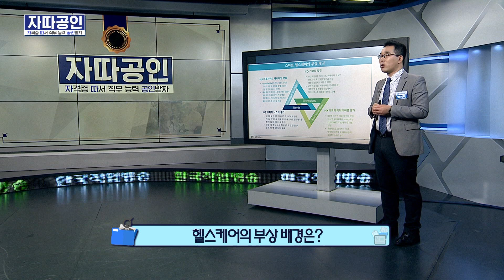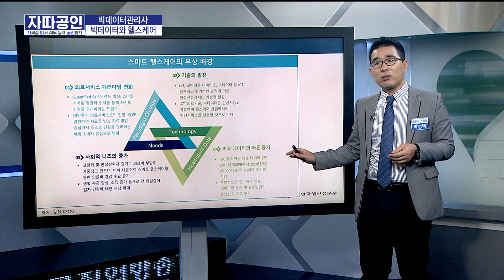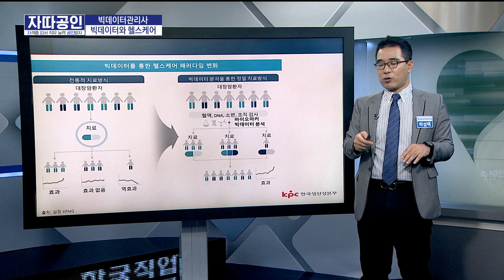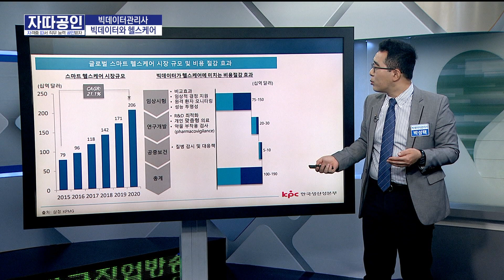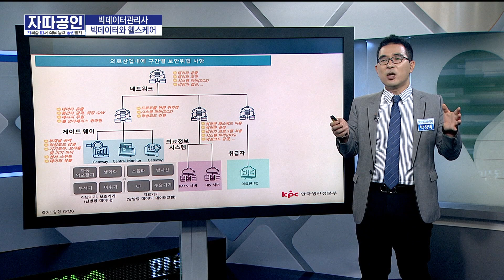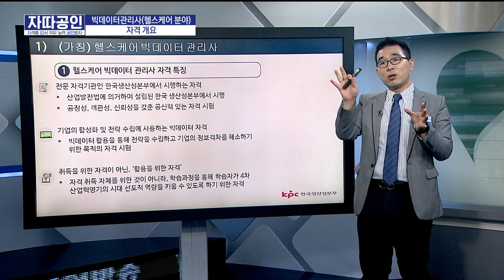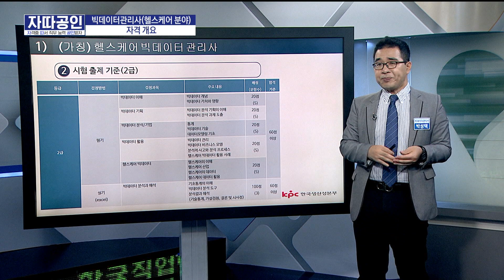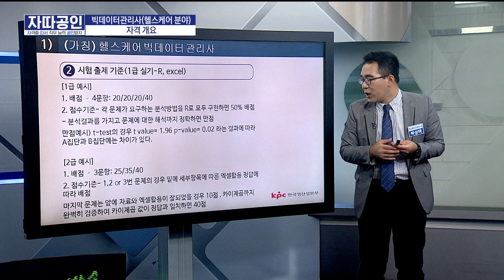[자따공인 190906] 헬스케어 빅데이터관리사 / 박성택 한국소프트웨어기술인협회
[자따공인 190906]
․ 주제 : 헬스케어 빅데이터관리사
․ 강사 : 박성택 한국소프트웨어기술인협회